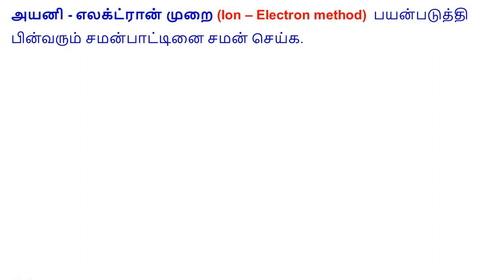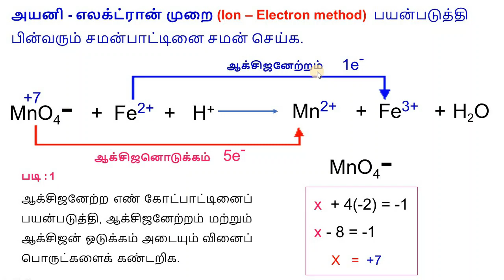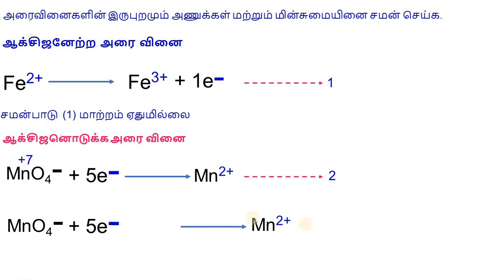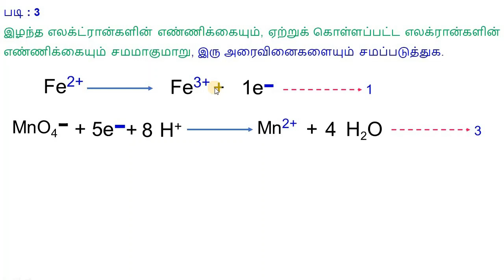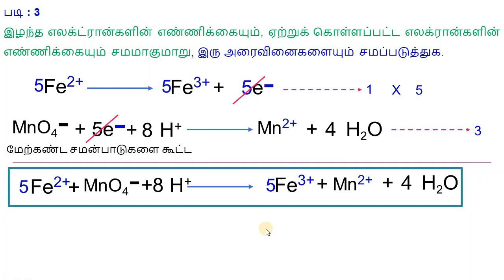11 வேதியியல்|பாடம்-1|ஆக்சிஜனேற்ற–ஒடுக்க வினைகள் அயனி-எலக்ட்ரான் முறையின் மூலம் சமன் செய்வது எப்படி ?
11 வேதியியல்|
பாடம்-1 வேதியியலின் அடிப்படைக் கருத்துக்கள்    மற்றும் வேதிக் கணக்கீடுகள்
1.ஆக்சிஜனேற்ற–ஒடுக்க வினைகள் அயனி-எலக்ட்ரான் முறையின் மூலம் சமன் செய்வது எப்படி ?
P.M.SREEDHAR,
P.G.T-CHEMISTRY